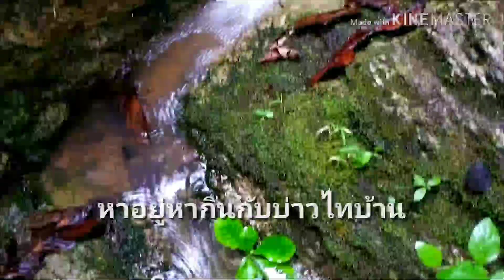"เก็บ​เห็ด​ไค"🍄กำลังออกไหม่ๆปิ้งตำป่นลวกผักแซ่ปๆ[หา​อยู่​หากิน​กับ​บ่าว​ไท]​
วีชีวิต​ของ​คน​ชนบท​  การทำเกษตร​อินทรีย์​ อยู่​แบบพอเพียง​ การหาอยู่​หากิน​ ชีวิต​ที่เรียบง่าย​ คิดถึงบ้านนอกชนบทอย่าลืมติดตามบ่าวไทบ้าน​ เป็นกำลังแรงใจ​ กดไลค์​ กดแชร์​ ผมจะนำเสนอชีวิต​ในรูปแบบของชีวิตจริงให้ได้ชม​ พบกับบรรยากาศ​  ในมุมที่ท่านอาจไม่เคยเห็น​ หวังว่าทุกคน​ๆจะมีความสุข​จากคลิบที่ได้ถ่ายทอดออกไป​

ติดต่อบ่าวไทบ้านทางไลน์​ ID.093-2233344
เฟสบุ๊ค​แฟนเพจ